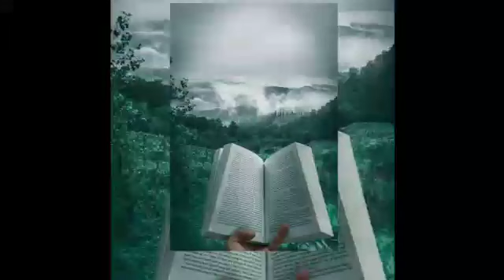கீரைக்காரம்மா செய்த செயலால் கிடைத்த மரியாதையை பாருங்க | ஆளை பார்த்து எடை போடாதே | tamilsuvadu